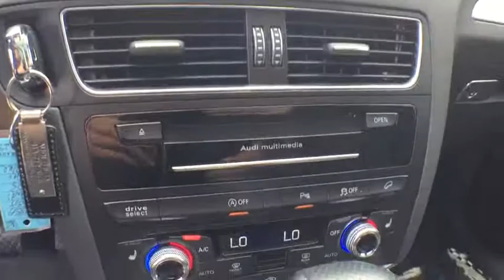2015 Audi Q5 Tulsa, Broken Arrow, Owasso, Bixby, Green Country, OK S6985A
2015 Audi Q5
2015 Audi Q5 Premium Plus - Stock#: S6985A - VIN#: WA1DMAFP1FA111654

Ferguson Superstore
1601 N Elm Place